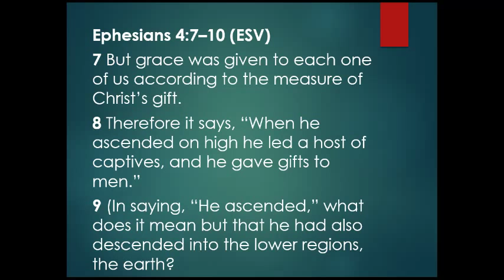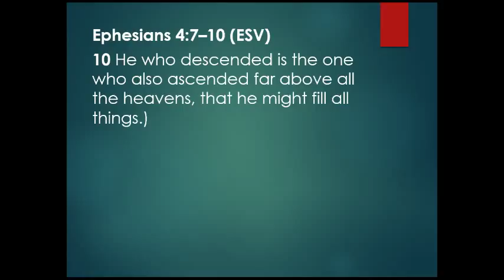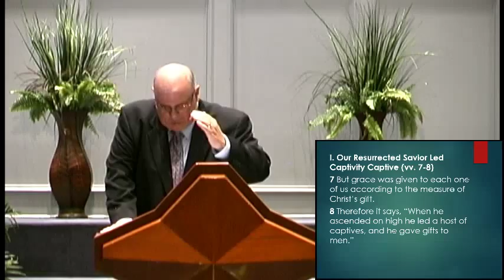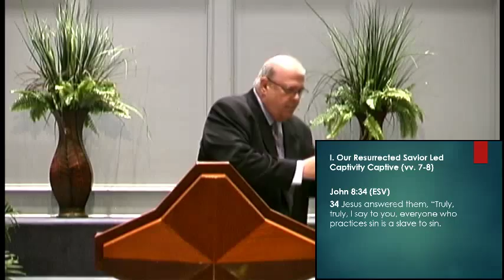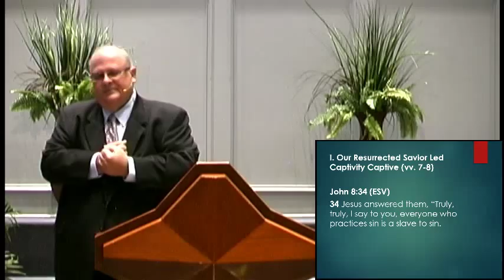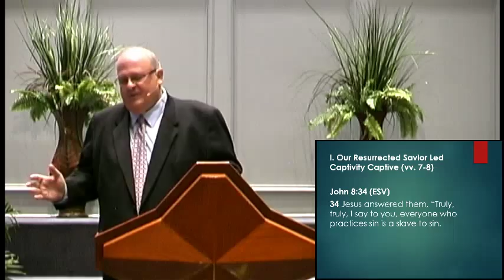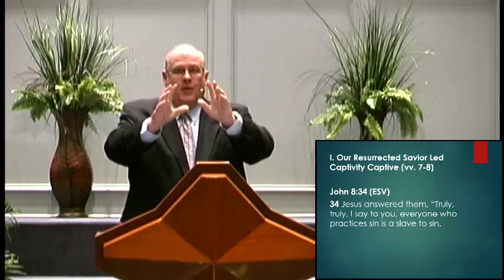Our Resurrected Savior Led Captivity Captive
Ephesians 4:7-10
Preached on 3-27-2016 by Bro. Bill Ascol